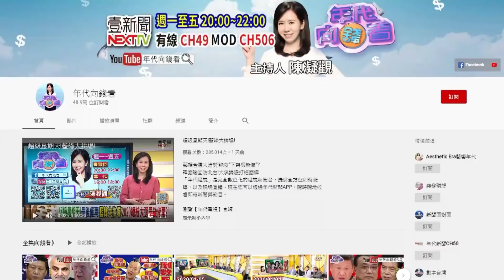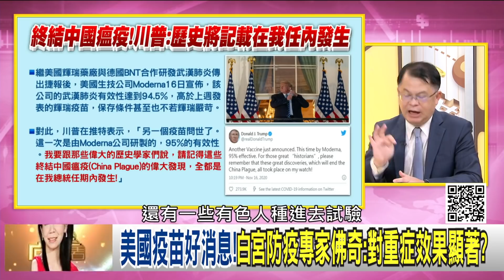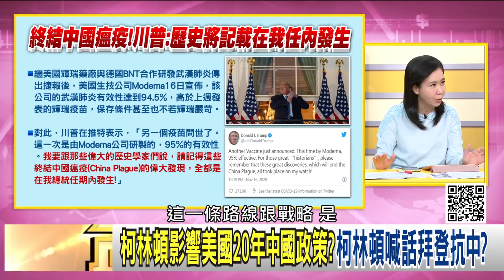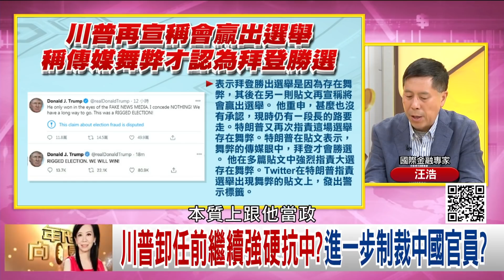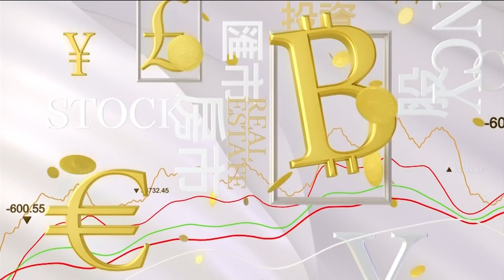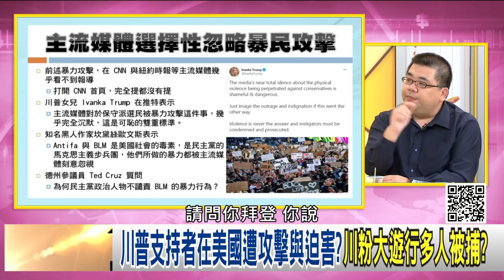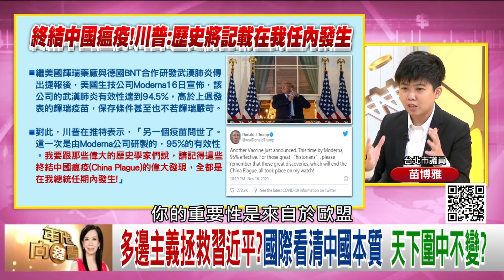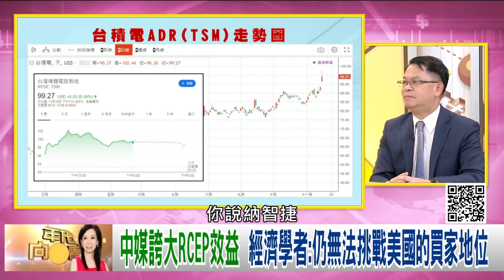獨！習近平顛覆美中關係！柯林頓要拜登結盟制中？川普掀媒體網路革命？社群平台洗牌？台股、台積電股價創新高！【年代向錢看】20201117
習近平稱帝?!顛覆美中關係!柯林頓促拜登結盟制中!
川普終結中國瘟疫!Moderna疫苗近95%有效抗疫症肌?
習近平外交戰再起?川普.拜登大選未定 中國趁亂突圍?

來賓：汪浩、苗博雅、Miula、王智盛、吳明杰、黃世聰

最美主持人：陳凝觀
播出時間：壹電視新聞台CH49  每周一至周五晚間八點到十點
重播時間：年代新聞台 CH50每周一至周五 (隔日)下午四點到六點

下載【年代電視】APP：
iOS平台：